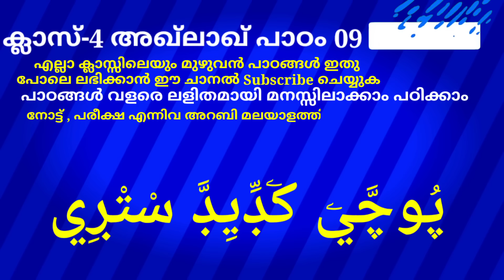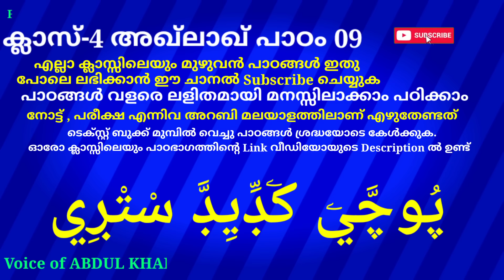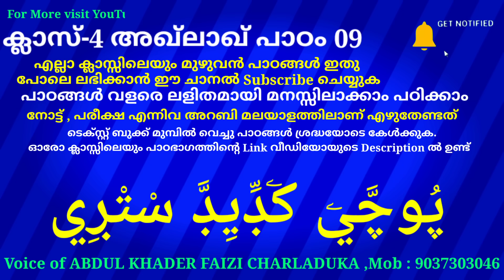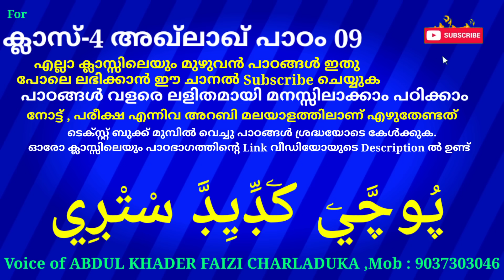ക്ലാസ് 4 അഖ്‌ലാഖ് പാഠം 9 Class 4 AKHLAQ Lesson 9 islamic media kerala14 online madrasa class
ക്ലാസ് 4 അഖ്‌ലാഖ് പാഠം 9 Class 4 AKHLAQ Lesson 9 islamic media kerala14 online madrasa class video for everyone imk imk14